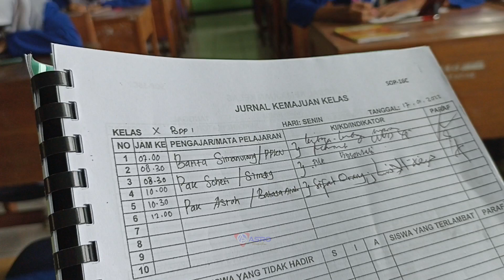Lawan Kata Bahasa Arab